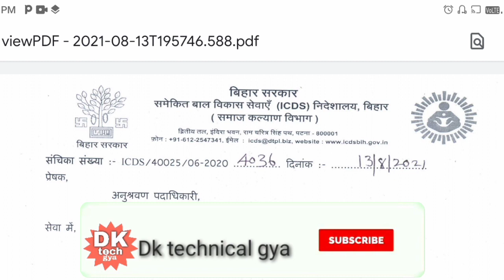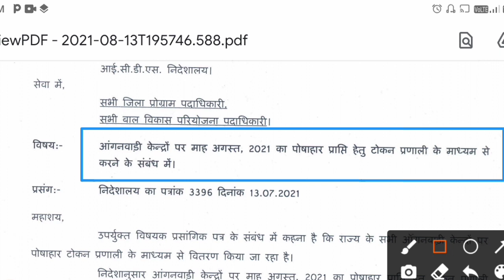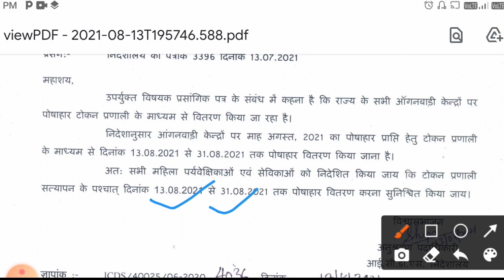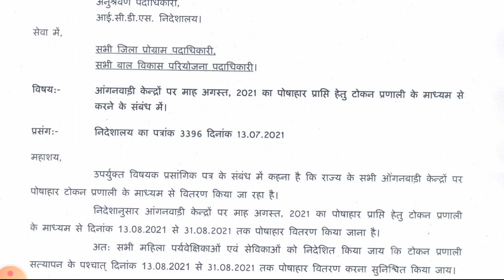अगस्त का पोषाहार वितरण कैसे होगा? इस बार कितने लाभार्थियों को देना होगा पोषाहार!icds न्यू पत्र जारी!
आज के इस वीडियो में अगस्त 2021 में पोषाहार वितरण कैसे किया जाएगा और इस बार कितने लाभार्थियों को पोषाहार देना होगा इसके लिए आईसीडीएस की तरफ से पत्र जारी कर दिया गया है!

                        🙏🙏धन्यवाद 🙏🙏